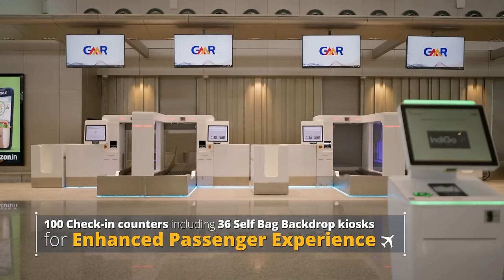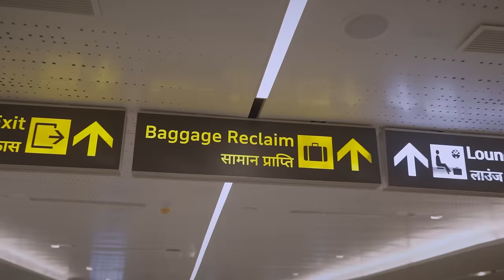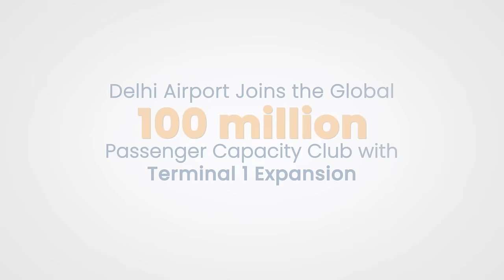Bigger! Better! Smarter! | Delhi Airport Terminal 1 Expansion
Here’s a look at the newly expanded Terminal 1 at Delhi International Airport! Inaugurated by PM Shri Narendra Modi, this expansion puts Delhi International Airport Terminal in the global 100 Million passenger capacity club joining the globe's airport elite.

Spearheaded by GMR Airports Infrastructure Ltd (GIL)-led DIAL, this endeavour embodies our nation's ambition, fostering growth, innovation, and job creation.

**About GMR**

GMR Group is one of the fastest-growing infrastructure conglomerates in the country with a rich and diverse experience spanning over four decades. With world-class projects in India and abroad, the Group is uniquely positioned to undertake cutting-edge projects in sectors crucial to the nation’s development.

Making a difference to society is ingrained in the way the Group functions. The GMR Varalakshmi Foundation works with the communities surrounding the Group’s business operations, aiming to elevate the quality of life, foster skill development, offer educational opportunities, and contribute to the advancement of healthcare infrastructure and services.

*GMR Values & Beliefs*
🙏 Humility
💼 Entrepreneurship
🤝 Teamwork & Respect For Individual
📦 Deliver The Promise
📚 Learning & Inner Excellence
🌍 Social Responsibility
💰 Financial Prudence - Frugality

*GMR Business Verticals*
✈️ Airport
⚡ Energy
🚚 Transportation
🏙️ Urban Infrastructure
🏟️ Sports
🌱 Foundation